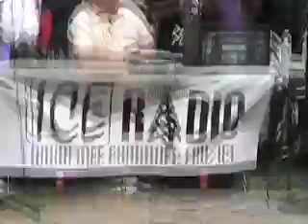Cultural Diversity Day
4/29/10 MCC Cultural Diversity Day - Dancing